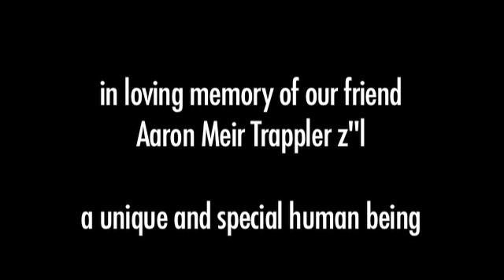Aaron Meir TV: "live HYPNOSIS"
Aaron Meir dares to hypnotize his friend Zalman!